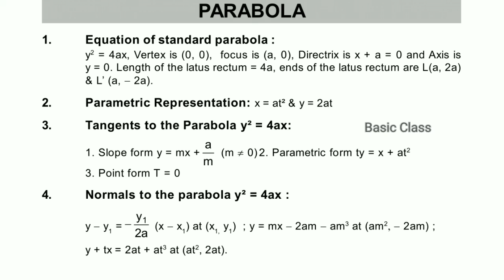Parabola Formulas / Maths Formulas by Basic Class